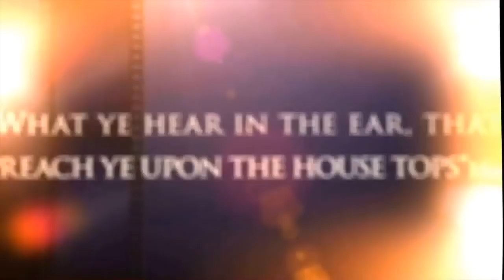Open Air Preaching Across America - THE MOVIE - Street Preaching Documentary Film